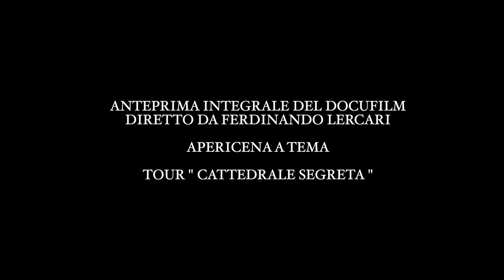I Segreti di Genova -interviste esclusive- presentazione anteprima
Le interviste durante l'evento della presentazione in anteprima del docufilm I SEGRETI DI GENOVA - IL DUOMO E I TEMPLARI -

Luca Cevasco intervista i protagonisti e gli appassionati presenti alla serata esclusiva.
Riprese e montaggio di Marino Carmelo.